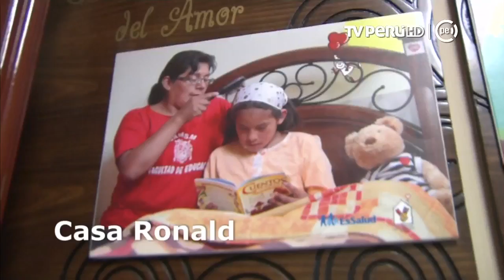A la Cuenta de 3 (TV Perú) - Casa Ronald - 15/09/2017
La Asociación Casa Ronald llegó al Perú en el 2012 y luego de realizar diversas actividades de recaudación de fondos pudo abrir la primera Casa Ronald a través de un Convenio con Essalud en enero del 2014. La primera Casa Ronald ha logrado ofrecer un hogar lejos del hogar a más de 3,300 familias de todo el país que deben trasladarse a Lima para que sus niños reciban los tratamientos médicos que necesitan para recuperar su salud.